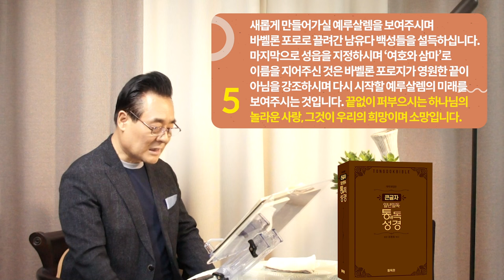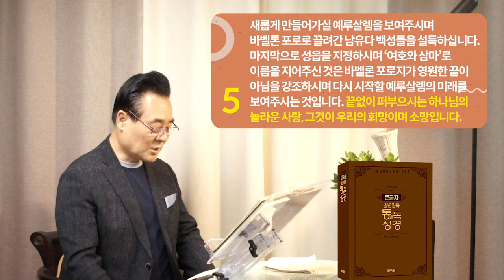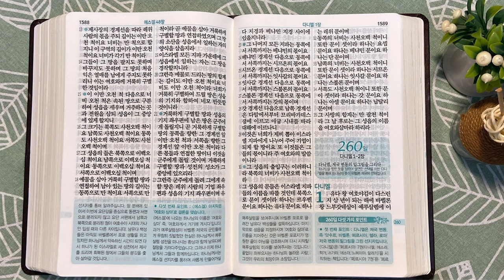259일 역사순 통독성경 | 여호수아 때는 요단 동편과 서편으로, 에스겔 때는 요단 서편에서 남북으로 | 에스겔 47-48장 | 세계적인 신학자 통박사 조병호의 성경통독